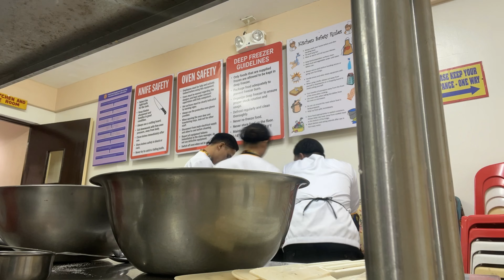ROLLED CAKE & CHOCOLATE MOUSSE CAKE | ZHARGY MULET